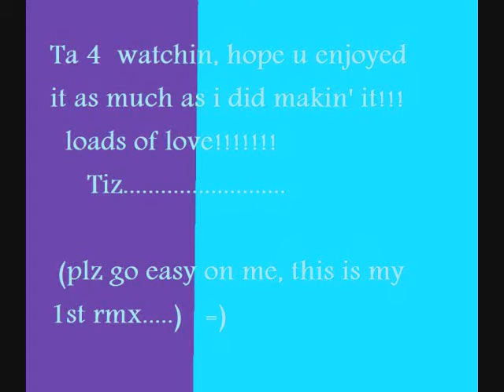natasha bedingfield - remix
fast beat home manufactured remix made by mua!!! (sp? soz french gals!) remix of i'm a bomb/if your gonna/ size matters.